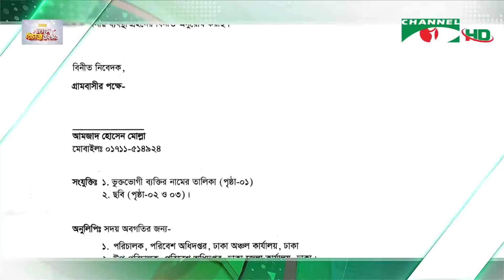অবৈধ ব্যাটারি কারখানার সিসা দূষণে হুমকিতে পরিবেশ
অবৈধভাবে পুরোনো ব্যাটারি ভাঙ্গা ও গলানো হচ্ছে ঢাকার ধামরাইয়ে। ব্যাটারিতে থাকা সীসার ক্ষুদ্রকণা পরিবেশে মারাত্মক দূষণ ছড়াচ্ছে। গাছপালা, ফসলি জমি ও নিলাই বিলসহ হুমকিতে পড়ছে জীববৈচিত্র্য। জনস্বাস্থ্যের ওপর সীসাকণার মারাত্মক ক্ষতিকর প্রভাব থাকলেও কর্তৃপক্ষ এখনও কোনো ব্যবস্থা নেয়নি। ব্যাটারি রিসাইক্লিংয়ে পরিবেশবান্ধব প্রযুক্তির ব্যবহারের তাগিদ দিয়েছেন পরিবেশবিদরা। আন্তঃমন্ত্রণালয় সমন্বয়ের মাধ্যমে কার্যকর ব্যবস্থা নেওয়া হবে বলে জানিয়েছেন পরিবেশ, বন ও জলবায়ু পরিবর্তন বিষয়ক মন্ত্রী। আলীম আল রাজীর রিপোর্ট।

worldwide.